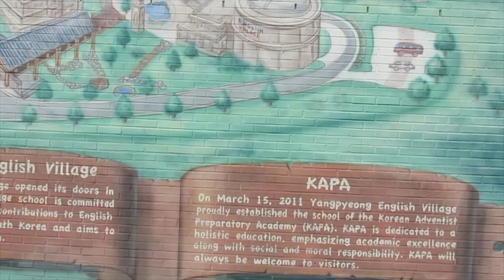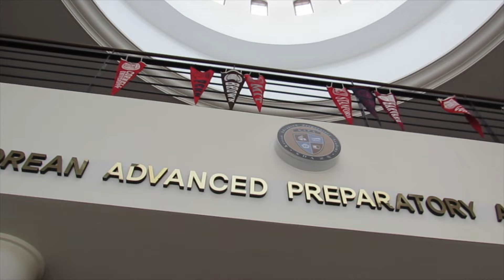Yangpyeong (양평군) English Village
Yangpyeong (양평군) English Village is 45 minutes outside of Seoul.  The campus is modeled after the University of Virginia.  Music from the Dream High OST titled "Someday" composed by Park Jin Young for JYP Entertainment.